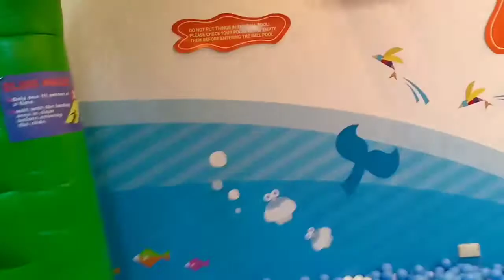THEA @ KIDZOONA Part 2 | Ayala Malls Cloverleaf